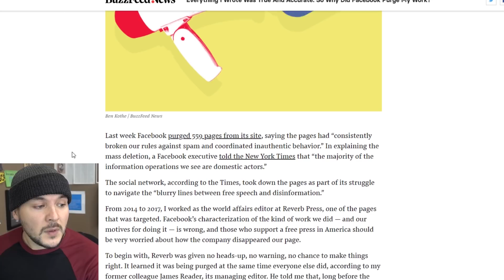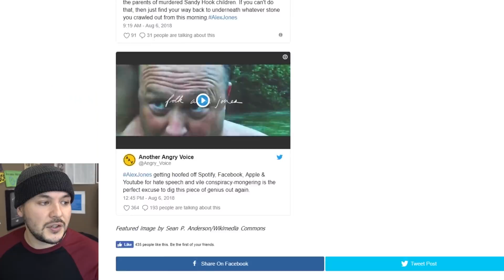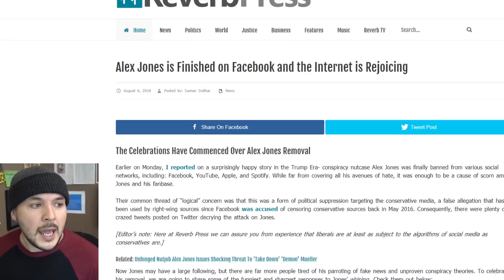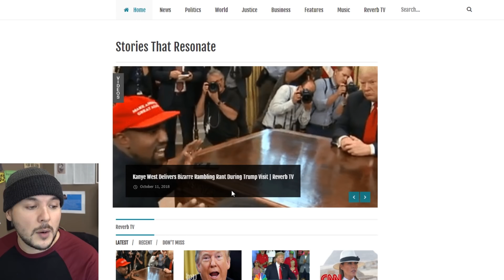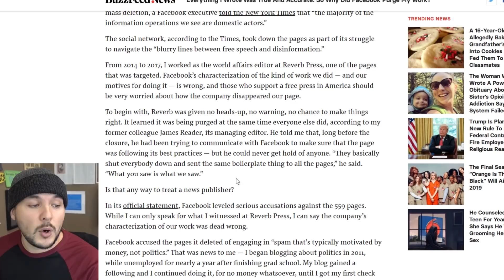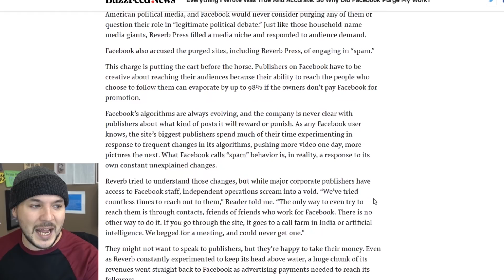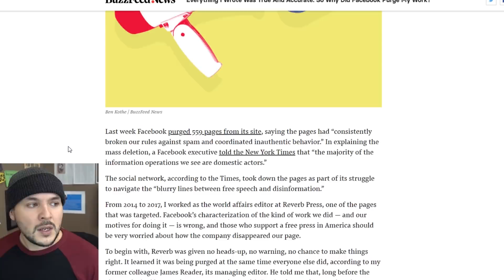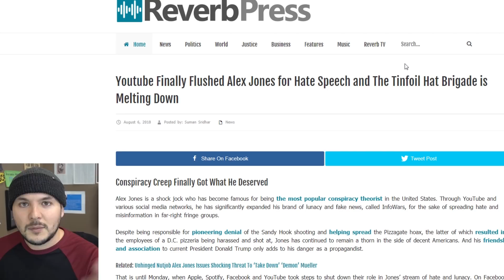Leftist Site Cheered For Banning Alex Jones Just Got Banned Too